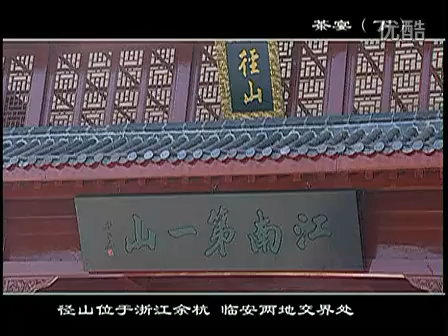中國茶文化 29 清茶一杯也醉人 茶宴下